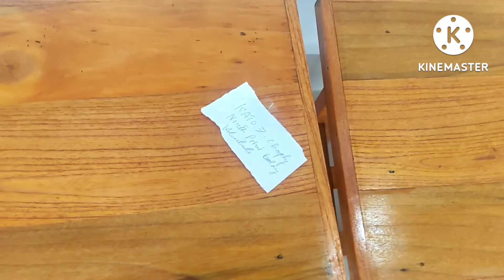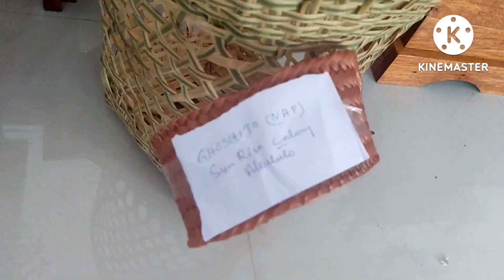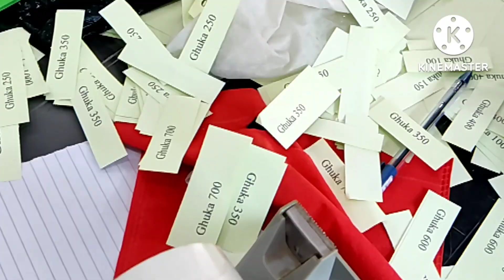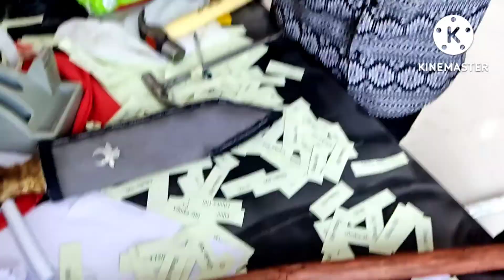Sumi Baptist Akukuhou Akuluto. Au Thsamugha Tsala. (Handy Craft Day.)